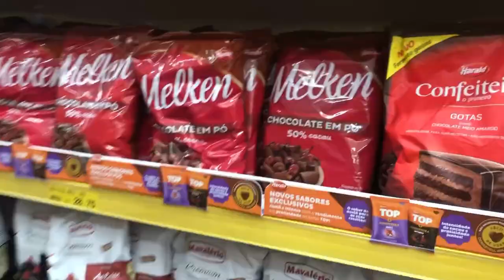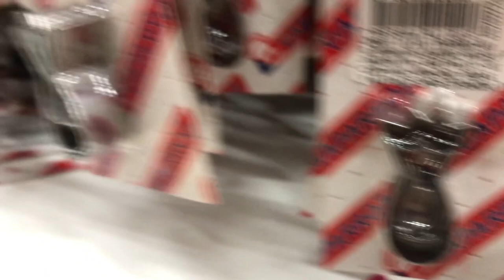COMPRANDO OS INGREDIENTES - SÉRIE DOS BRIGADEIROS - 1º EPISÓDIO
Estou iniciando uma série de videos sobre vendas de brigadeiros na rua.

Comecei essa jornada por causa da minha mulher que dispertou o interesse em fazer brigadeiros.

Aproveitei a expertise dela na cozinha e minhas habilidades de vendas na rua para iniciar esse novo negócio.

Criamos um Instagram para divulgar os doces, que é o @pedacodeceubrigaderia